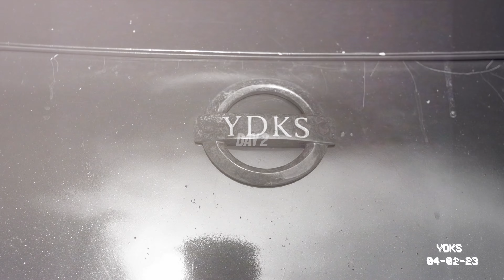FERNLEY SPRING FLING DRIFT X YDKS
We had one heel of a weekend out at 95A Racetrack in Fernley, Nevada. This track is so fun and has so much potential. The community out there is so incredibly generous and friendly. Not to mention it's only 30 minutes outside of Reno, Nevada. We can't wait for the next event out there. Yew!